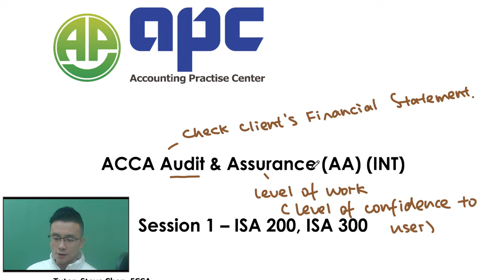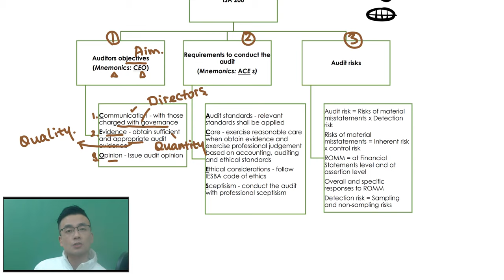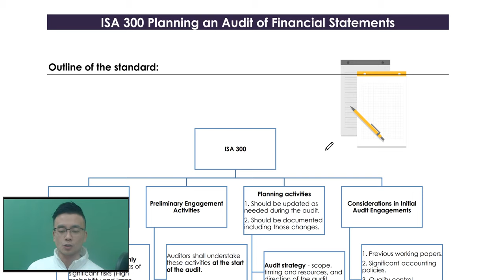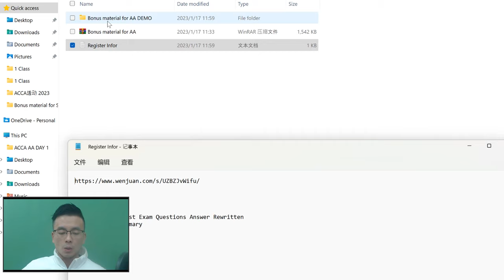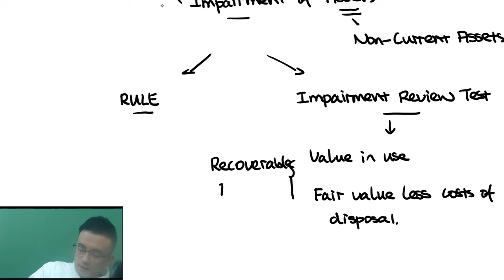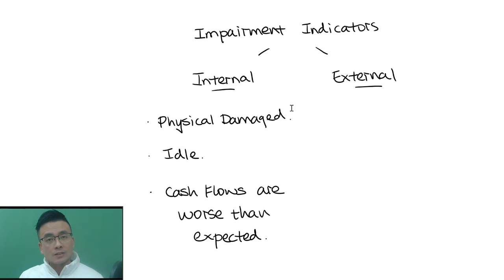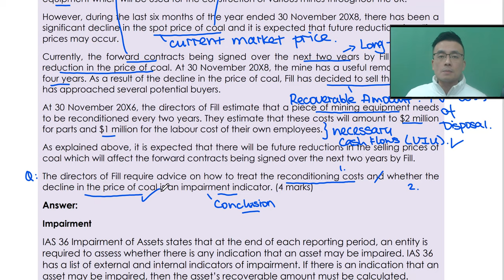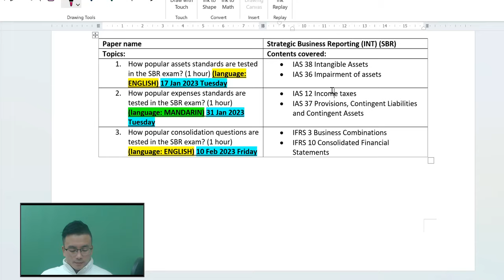Navigating the Complexities of ACCA Audit & Assurance (AA) and Strategic Business Reporting (SBR)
Welcome to our comprehensive guide to acing ACCA Online Study! In this video, we will be discussing the key strategies and techniques to maximize your ACCA Online Study experience. We'll cover topics such as the importance of time management and goal setting, how to leverage resources such as online forums and practice tests, and effective study tips to help you pass the ACCA exam with flying colors. Whether you're a beginner or an experienced ACCA Online Study user, this video is sure to provide you with the knowledge and skills to take your ACCA preparation to the next level. So, get ready to unlock the secrets to success with our ACCA Online Study video!

This session covers:
 ISA 200, Overall Objective of the Independent Auditor
 ISA 300 Planning an audit of financial statements
 IAS 36 Impairment of assets
 IAS 38 Intangible assets

Our ACCA online course series aim to help with your ACCA exam success. With more than 10 years success in ACCA teaching, ACCA mentoring, providing ACCA exam tips, and continuous support to ACCA students after they qualify, we are accredited with ACCA approved learning partner. We taught more than 6000 students from across the globe to pass their ACCA exams with our ACCA online resources and ACCA materials.
Tutor: Steve Chen, FCCA - Course director at APC.
ABOUT ACCA
The Association of Chartered Certified Accountants(ACCA), is the largest international accounting body. ACCA is one of the fastest-growing qualifications and is globally recognized. As ACCA is globally recognized, it helps to have a great start in the accounting and finance fields. Pursuing ACCA after completing MSc in Accounting and Finance from University of London is a wonderful choice for students.
Full details of learning ACCA (Association of Chartered Certified Accountants) online includes:
● Eligibility
● Job role and Job opportunity
● Salary and remuneration
● ACCA Syllabus
● ACCA Exams
1) Applied knowledge level (BT, MA, FA)
2) Applied skills (CL, PM, TX, FR, AA, FM)
3) Strategic professional (SBR, SBL, AFM, APM, ATX, AAA)
● ACCA Registration
● ACCA Course Details and ACCA tutor support

ABOUT APC
APC is the ACCA approved learning provider helping more than 6000 students from across the globe to pass the ACCA exams. We teach what it is right and what works to help students ace the exams. Tutors at APC have their own style of teaching and have already published study texts to help students study and pass the ACCA exams.